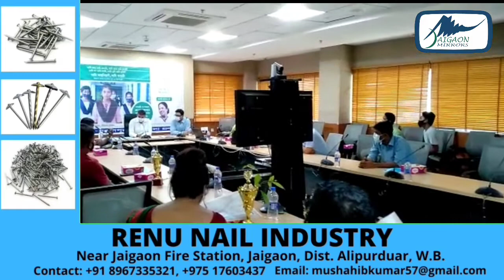कन्याश्री परियोजना के क्रियान्वयन में अलीपुरद्वार जिले ने प्रदेश में प्रथम स्थान प्राप्त किया है.